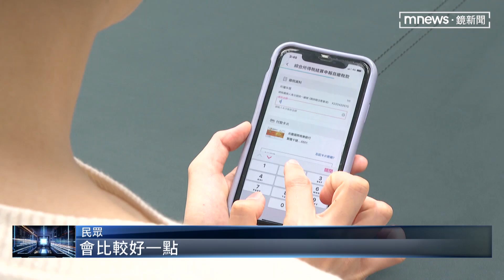報稅刷卡！ 小資族偏好「無痛分期、低門檻現金回饋」｜鏡新聞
報稅季開跑！怎麼繳稅比較划算告訴您，靠信用卡回饋金或許可以讓你多少省一些。像是國泰世華就把繳稅的回饋金，換成等值日圓，讓大家出國可以用，創造噱頭，中信銀則是加碼送機票。畢竟不是人人都是繳稅大戶，想獲得小資族青睞掏卡繳稅，除了要能無痛分期外，另外就是低門檻的「現金回饋」，相對比較實際。